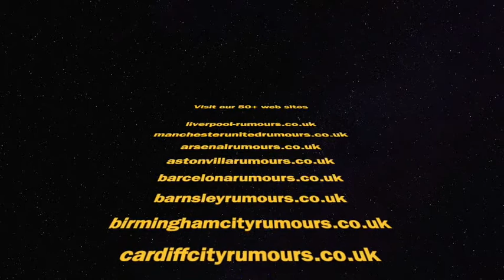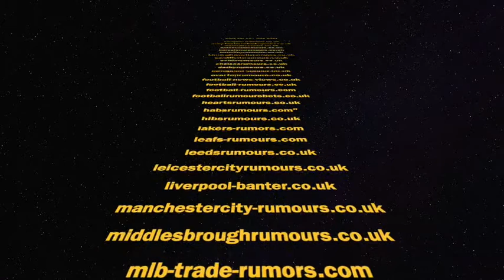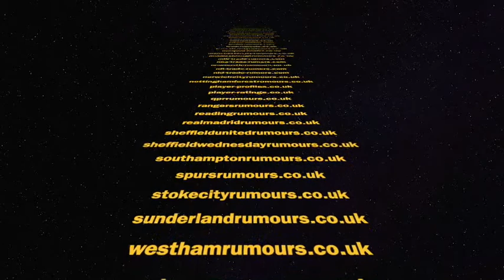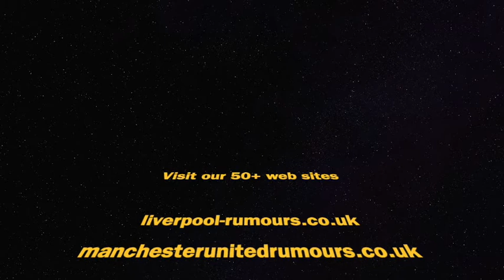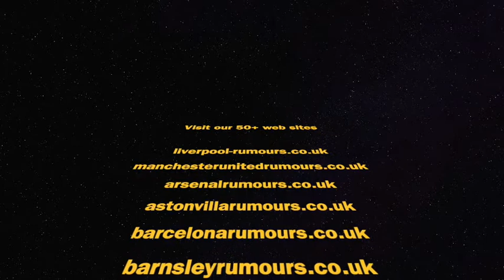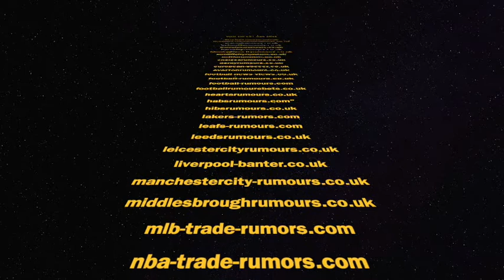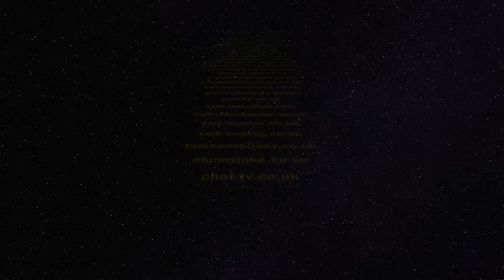And Finally...February - Ed001 Talks about Football / Soccer in Feb 2020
And Finally...February 2020 - Storms, plagues and yet football went on. Sort of.